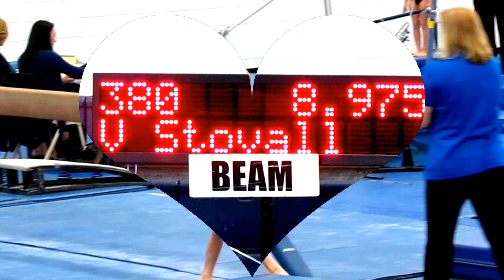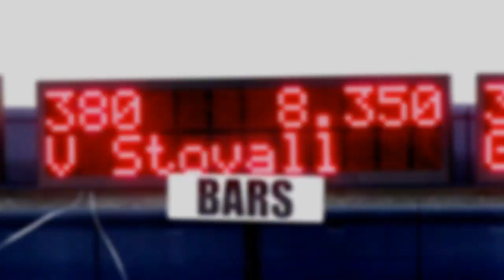Vivi - Age 7 - USAG Level 3 Gymnastics - Teddy Bear Invitational 2012 - Gainesville, FL